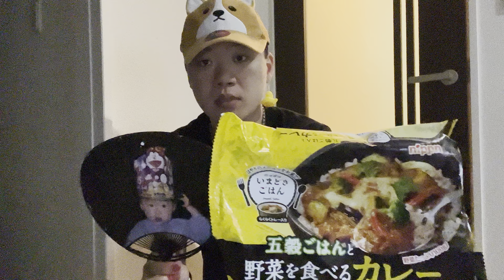視聴者からいただいた五穀ごはんと野菜カレーを食べてみた！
ヌードバー/Dogg in da  House
🔽フルはこちらから🔽